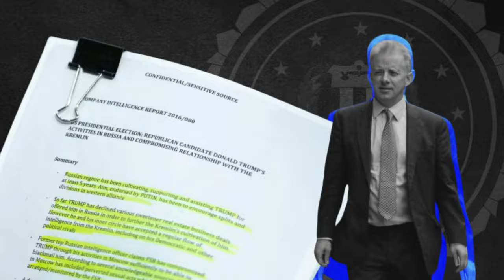Get a Warrant.